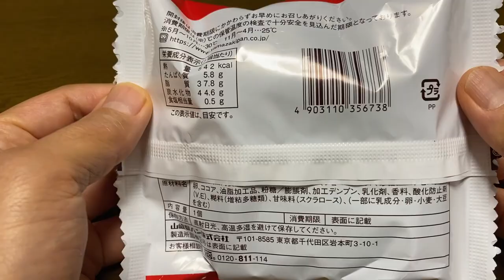【スイーツ（JAPAN sweets）】濃厚チョコ（オールドファッションドーナツ）rich chocolate（old fashioned donuts）「山崎製パン（YAMAZAKI）」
【濃厚チョコ（オールドファッションドーナツ）】old fashioned donuts
濃厚なチョコドーナツにチョコクリームをサンドしチョコクランチをトッピング

542kcal